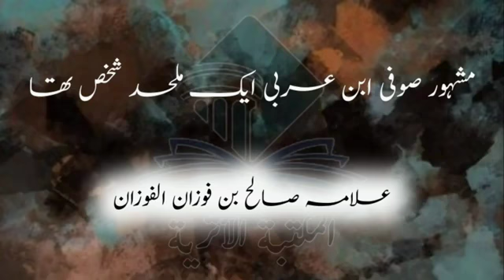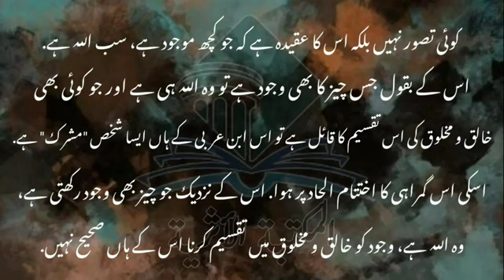مشہور صوفی ابن عربی ایک ملحد شخص تھا || شیخ صالح بن فوزان الفوزان (حفظه الله)